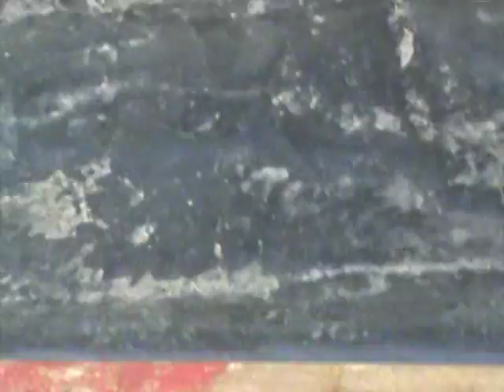2015 06 30 Last day of June Garden still in full swing15MIN42SEC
One week later, July 7th the tomato plants are  OVER the cages. I just reviewed this video and realized the tomatoes  in it looked  different. Having a bit "more" rain than usual, everything in the garden is taking off...Next growing season we WILL have a GREAT idea how to plant it out. This was  FIRST time using plastic and it HAS MADE A DRAMATIC  change  for the BETTER!